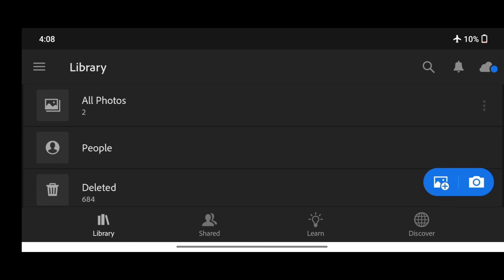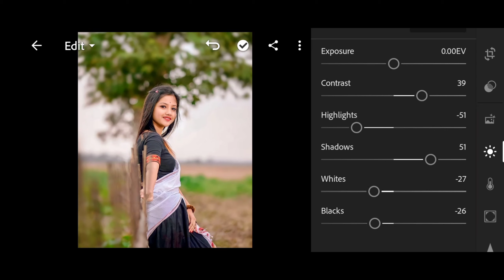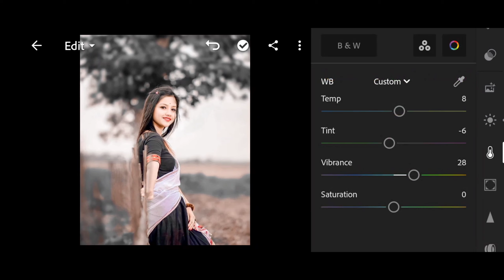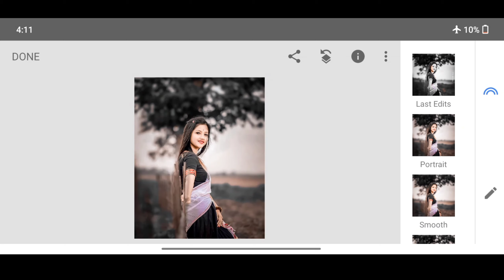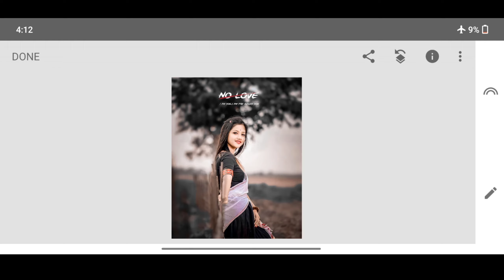Lightroom Dark Black Photo Editing| Lightroom Se Photo Editing Kaise Kare